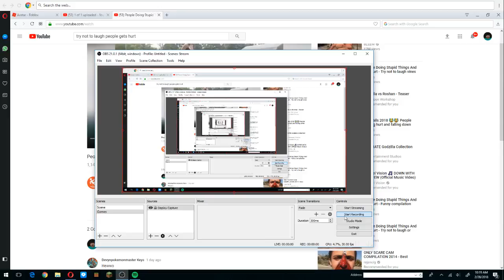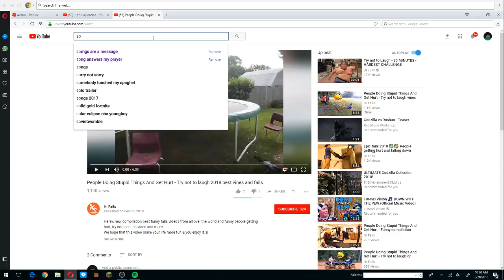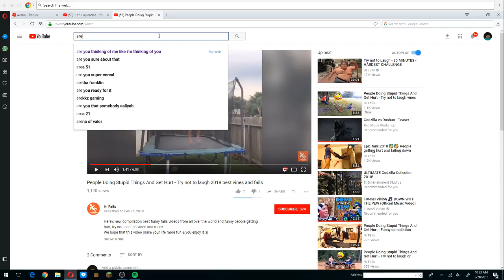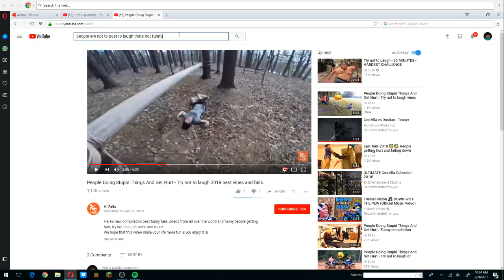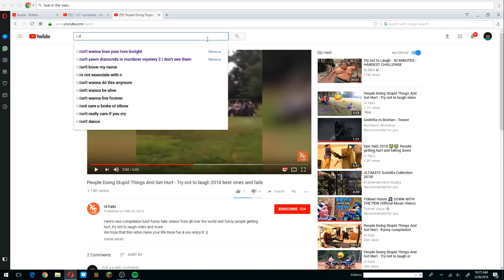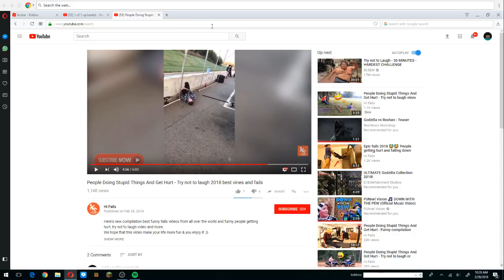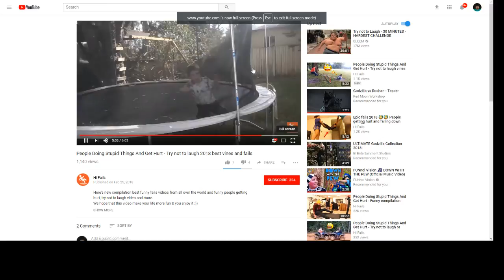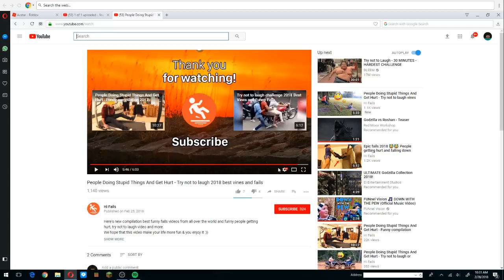Try not to laugh Challeng: people gets hurt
this is not funny